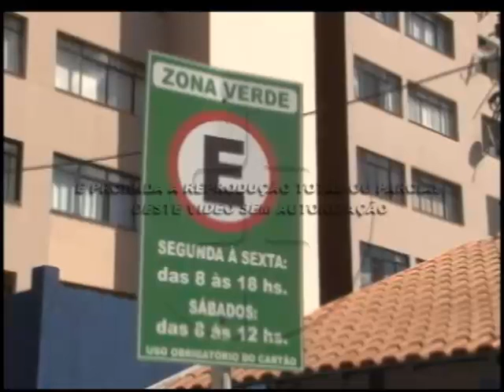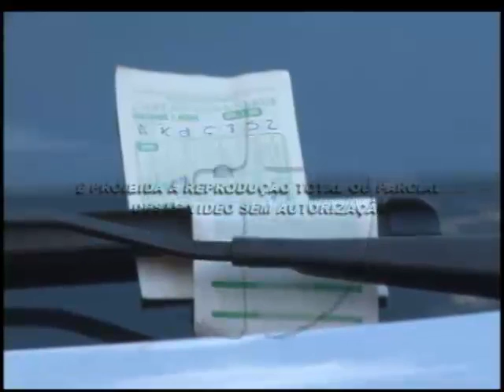Diretor da Zona Verde explica situação de estacionamento rotativo 2305.2013